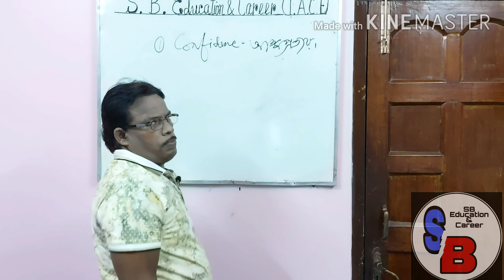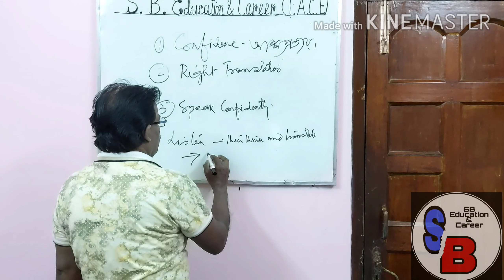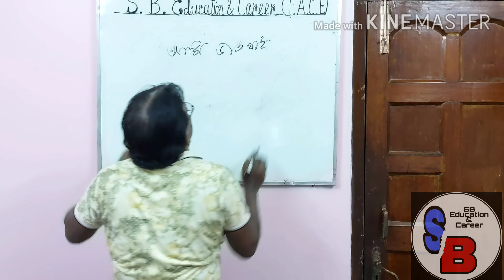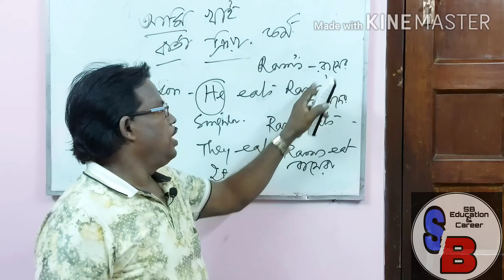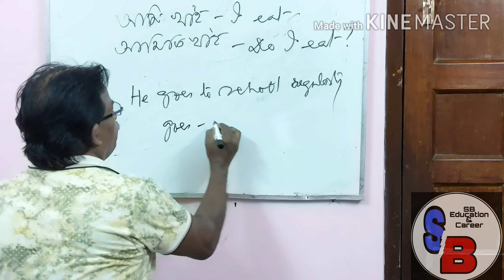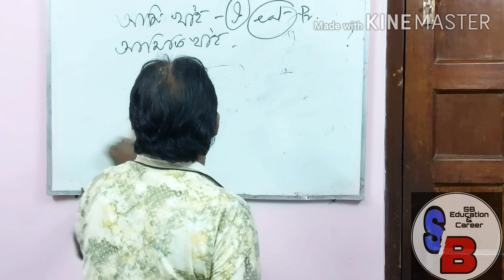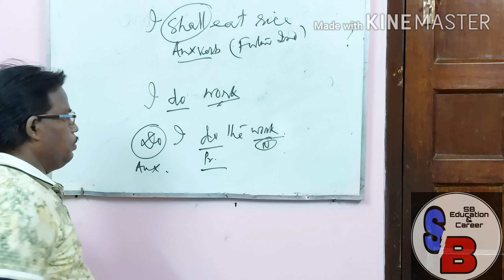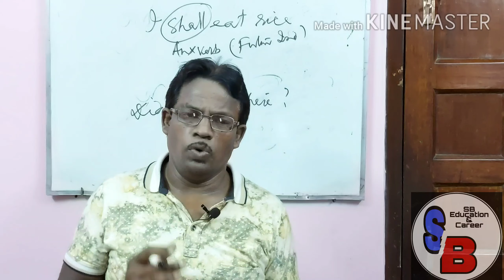কেমন করে দ্রুত স্পোকেন ইংলিশ বলতে হয় //How to speak spoken English fluently// Part3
This video is made for the students preparing themselves for various govt. Services and are planning to go abroad for higher studies and job purpose. This is about spoken english, how to do simple transations  easily. This video is very much helpful to the students who are weak in english. We are giving this video for the sake of those students. this video is made on spoken english.This video is very important for the aspirants of several government jobs and people who are planning to go abroad .